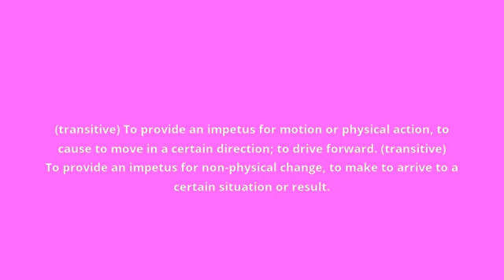what is the meaning of propel